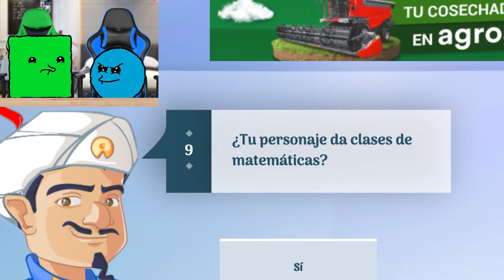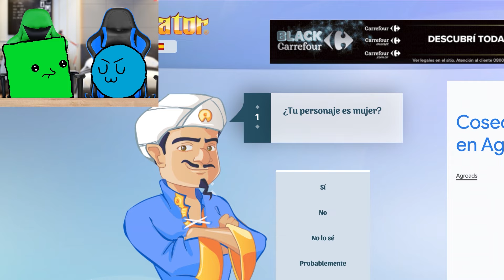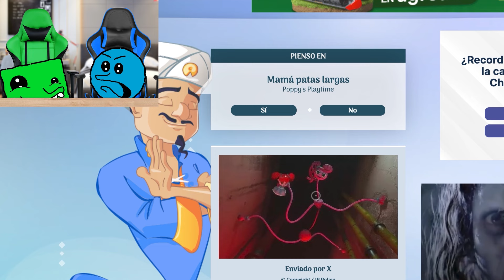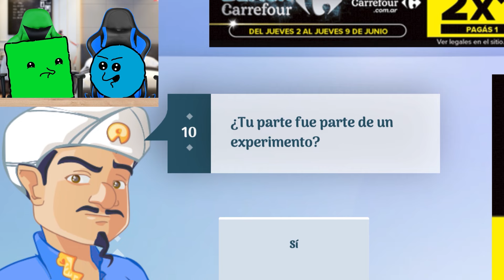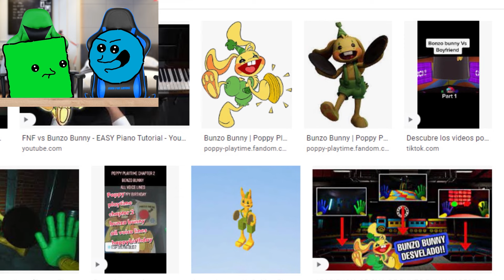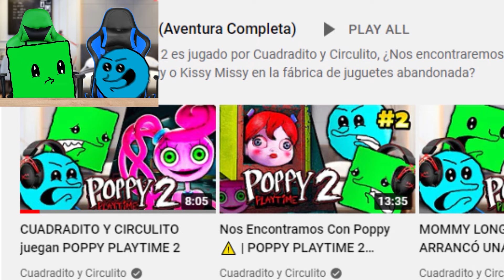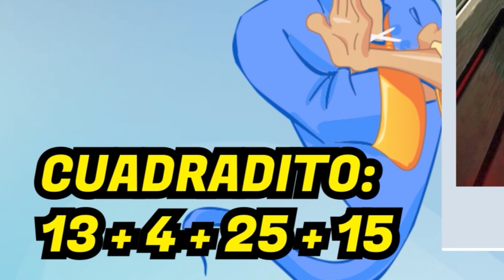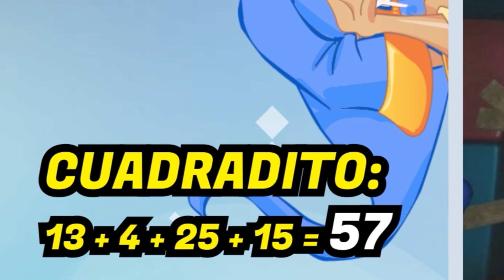ADIVINAMOS PERSONAJES DE POPPY PLAYTIME 2 | Mommy Long Legs, Daddy, Huggy Wuggy, Kissy Missy y más!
☝️ Actividades Creativas todas las semanas en nuestro Club! 🟩🔵

ADIVINAMOS PERSONAJES DE POPPY PLAYTIME 2 | Mommy Long Legs, Daddy long legs, Huggy Wuggy, Kissy Missy, PJ Pug-a-Pillar, Huggy buddies (mini huggies), Bonzo Bunny y más!

⭐ Créditos ⭐
👉 Editor

☝️ ¿QUÉ ES?

🤔 ¿ES GRATIS?